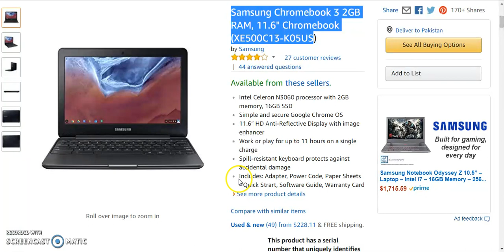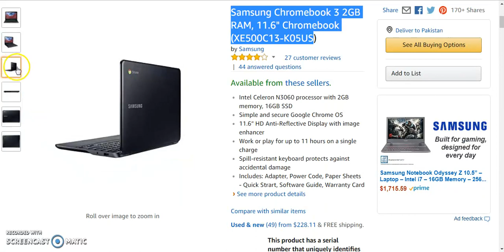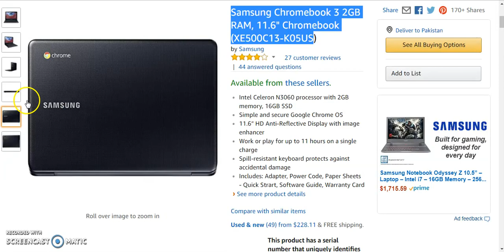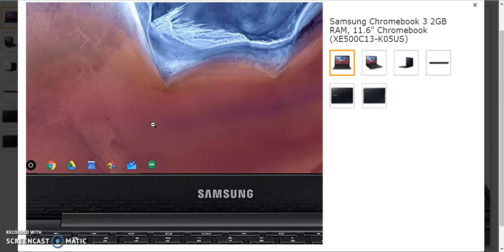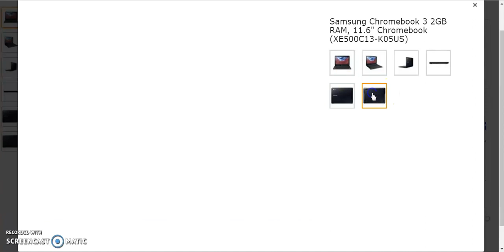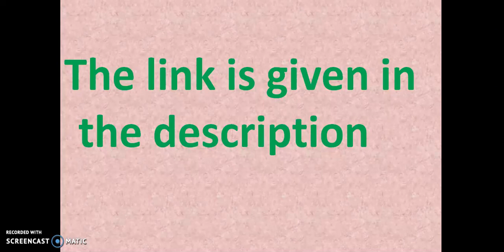Samsung Chromebook 3 laptop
Samsung Chromebook 3 laptop for more info.
1.Samsung Chromebook 2 Xe500c12 Replacement Laptop.
3.Samsung Series 5 Chromebook Laptop.
4.Samsung Chromebook 3 laptop.
5.Samsung ATIV Book 11 NP940X3G-KO1us Touchscreen Laptop.
6.Samsung Notebook 7 Spin Laptop.
7.Samsung Odyssey Gaming Laptop.
8.2018 Newest Samsung Flagship Notebook Touchscreen Laptop.
9.Samsung NP900X5T-K01US Laptop.
10.Samsung Galaxy TabPro S 12 Full HD Touchscreen Convertible Laptop.
11Samsung ATIV Smart Touchscreen Laptop.
12Samsung Series 5 Slim Notebook.